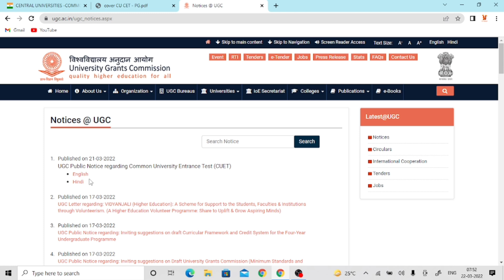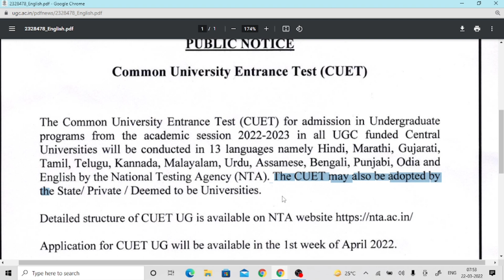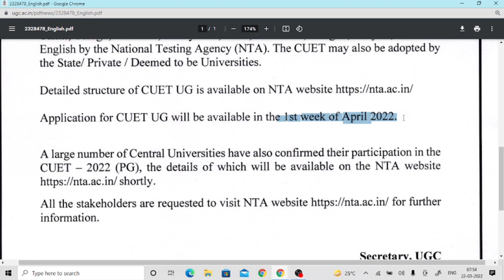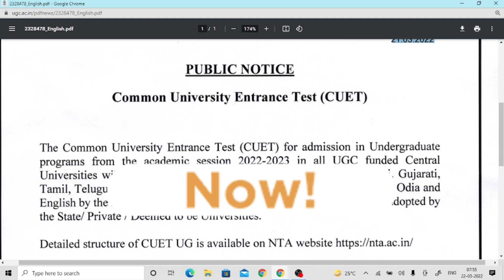CUCET B.Ed. Notification Released | CUCET NOTIFICATION FOR UG & PG COURSES।ଜାଣନ୍ତୁ କେବେ କରିବେ APPLY